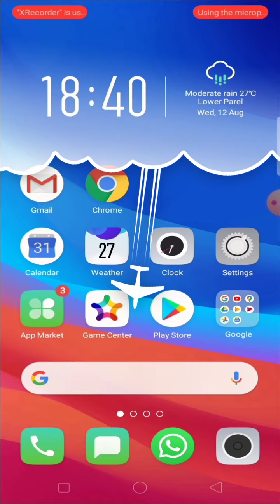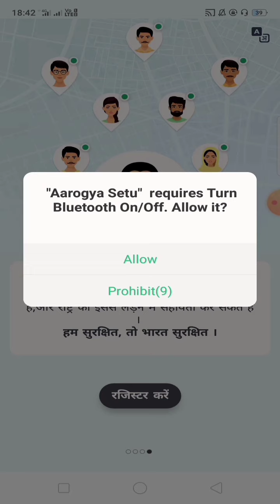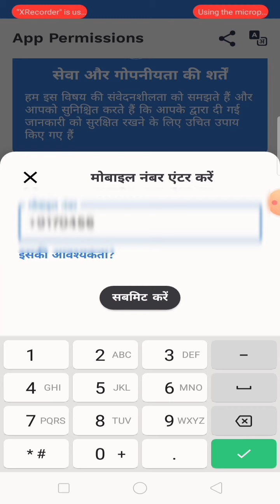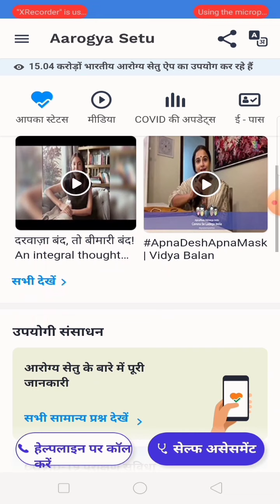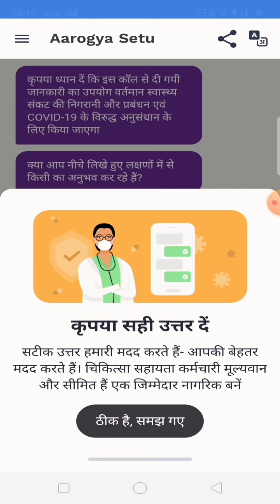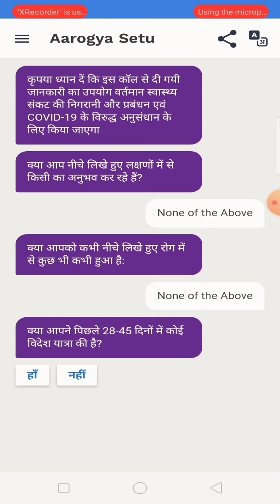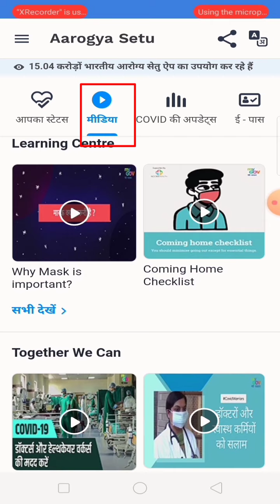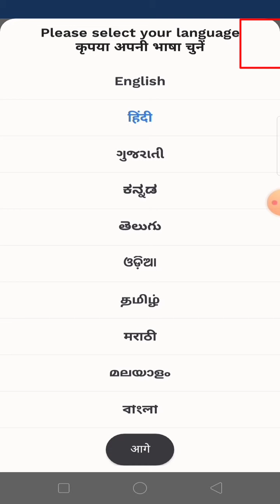ArogyaSetu Arogya Setu App की पूरी जानकारी सरल भाषा में। |GAUTAM LIFEGYAN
इस वीडियो में मैंने आरोग्य सेतु एप के बारे में पूरी जानकारी सरल भाषा में दी है|